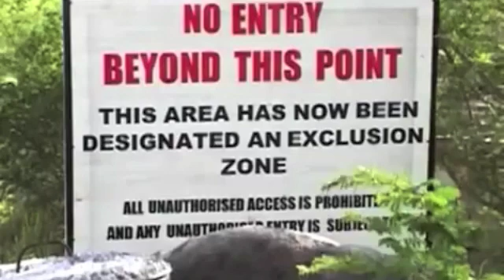Montserrat Volcano 1995